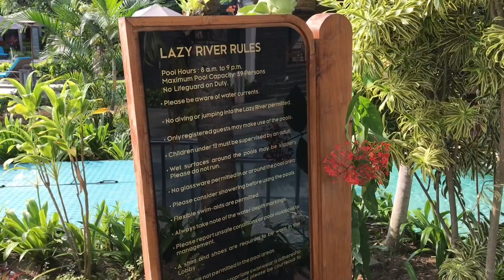Marriott Vacation Club Bali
Marriott's Bali Nusa Dua Gardens,
Nusa Dua, Bali, Indonesia

Is part of the Marriott Vacation Club where I want to feel the atmosphere of staying that is different from the Marriott group in general. When entering this club, it turns out that the Marriott Bali Nusa Dua Garden is connected to the Courtyard Nusa Dua Bali so that our swimming pool can be accessed either for the lazy river pool located at the Vacation Club or a large swimming pool also in the Courtyard area of Nusa Dua Bali.

One Bedroom Apartment

In my stay this time, I got a One Bedroom Apartment which has a building that I think is quite modern where there is a separate living room and bedroom. In the main room, there is a refrigerator, bar table, cooking utensils and television with a modern interior
space that makes a pleasant atmosphere in the room. When entering the main room, there is a bathroom equipped with a bathtub and my room is facing the swimming pool which gives a pleasant view when I am in the room.

The location of this vacationclub, which is located in Nusa Dua, makes access to several famous diningplaces such as Ibu Oki's chicken rice and Pak Dobiel's Babi Guling easy toreach. In addition, the Vacation Club also provides a shuttle to a private beach which is approximately 800 meters apart and we can enjoy the beautiful beaches of Nusa Dua Bali. The swimming pool that is owned is also one of the advantages of staying here where the area of the swimming pool is very large and we can also access the swimming pool owned by Courtyard Nusa Dua Bali.

Unfortunately, all of my benefits as a Titanium Meber from Marriott Bonvoy do not apply to this Vacation Club so there are no benefits whatsoever to get here. Overall, staying here was quite pleasant but access to the beach was not directly behind the hotel and was
compensated for by the interior and the room I stayed in.